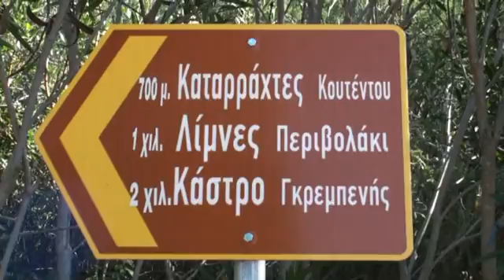ΚΑΤΩ ΜΕΛΠΕΙΑ 7 2 2016